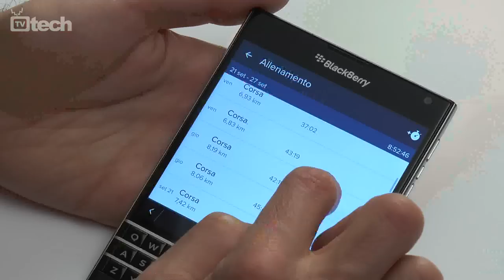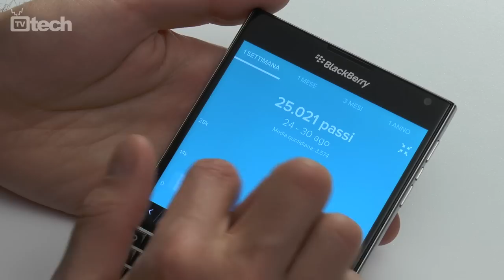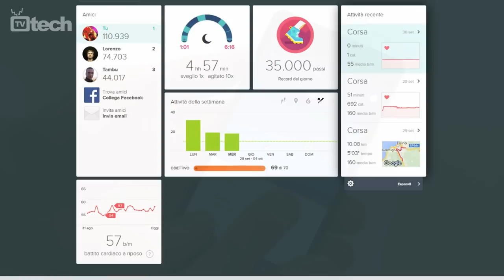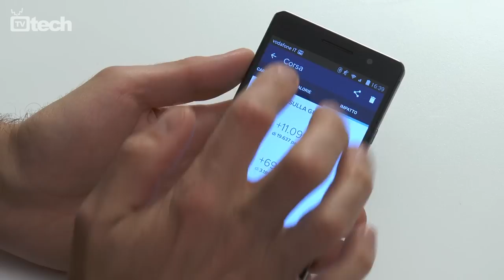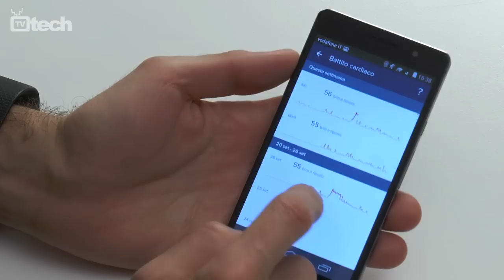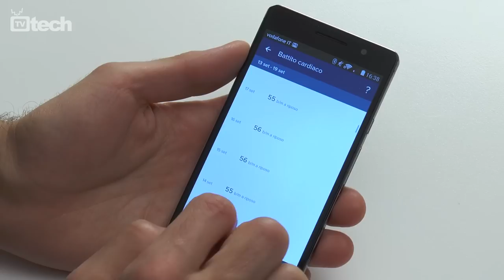Fitbit Surge: la videorecensione dopo il nuovo aggiornamento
Surge è l'orologio che Fitbit propone a tutti gli amanti del fitness: dai runner a chi va in palestra, dai camminatori ai ciclisti occasionali. Dotato di GPS permette di tenere traccia dei propri allenamenti, oltre a offrire tutte le funzionalità di un activity tracker con rilevazione del battito cardiaco e alcune funzioni da smartwatch. La nostra videorecensione